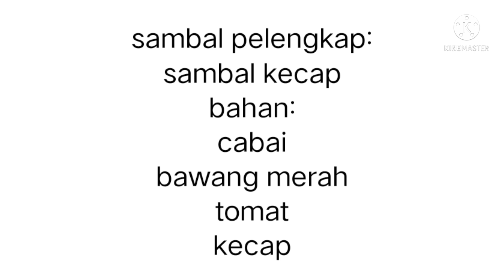Sop ceker, SOP sederhana, mudah banget buatnya, asal Cemplung bahan😀